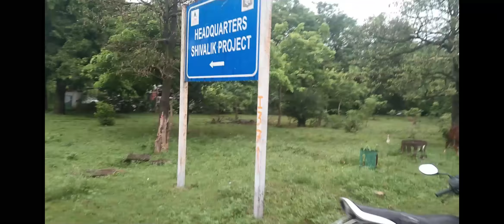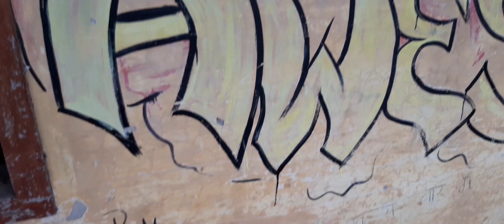WE VISITED THIS HAUNTED KHANDAR...! | INCREDIBLE SCENES | ABHI ARORA | VLOGS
So, guys today we visited this haunted type khandar near our area. There so many icredible shots like cinematic shots haunted shots, informational shots, vlogging shots and so many types of shots we shoted with the help of Akash khanduri, Ayush Shrestha and Subham Bisht. And, the most important thing is we all enjoy it a lot, we do so much masti there. We regret about that we didn't carry our snacks with us for later and after some time we want some snacks for timepass and for hunger.
Vese aaj baarish ho rahi thi and kaafi tez ho rahi thi lekin hmara plan kaafi time se postpone hoye jaa raha tha and sabhi yha pr jaane ka kaafi time se besabri se intjaar krre the ki aakhir hme kab jaane ko milega lekin kehte h na moka milta nahi h bnana padta h so isi trh aaj baarish hote hue bhi hum ghumne chale gaye aur kaafi enjoy bhi kiya.
so guys aaj ke liye bas itna hi
lots of love you my friends,
plss take care of you and your's family,